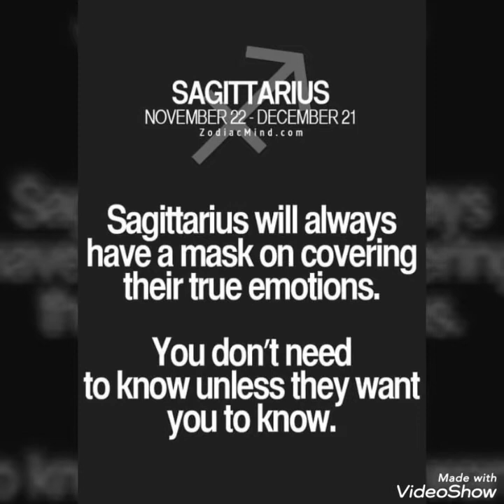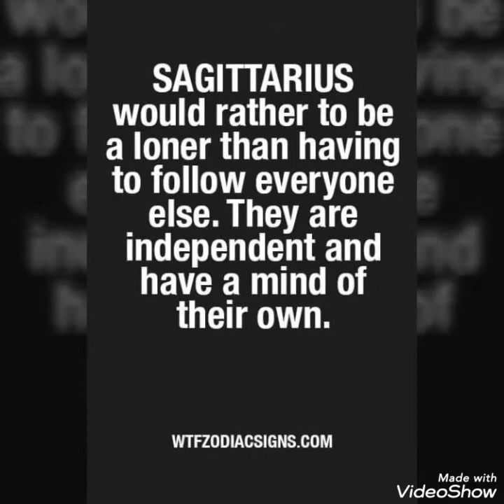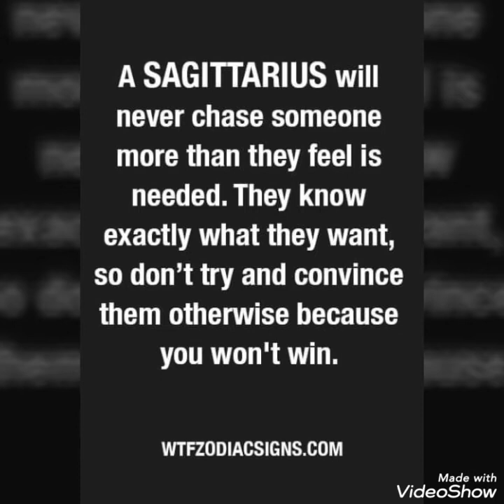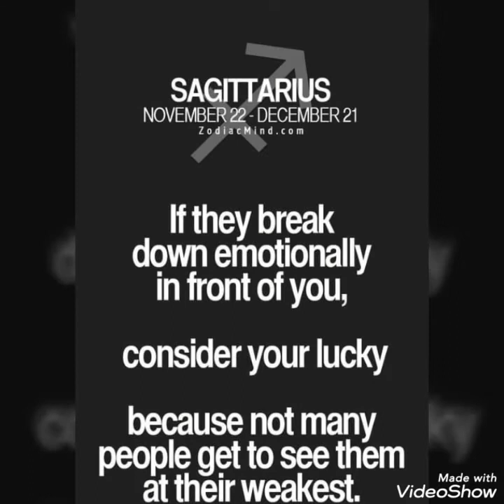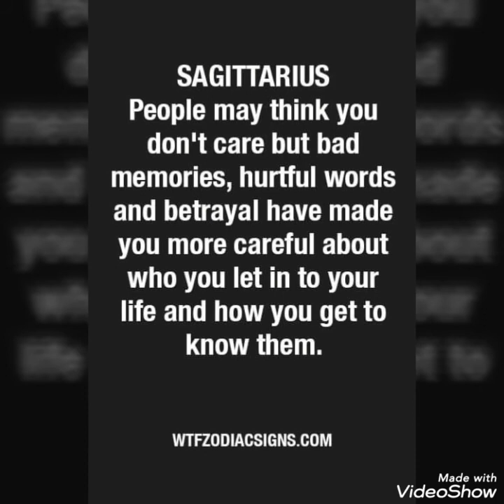Amazing &Interesting Facts about Sagittarius Zodiac|Nature|Personality